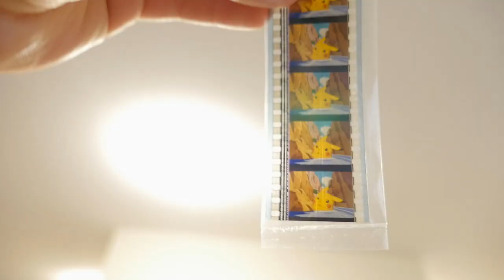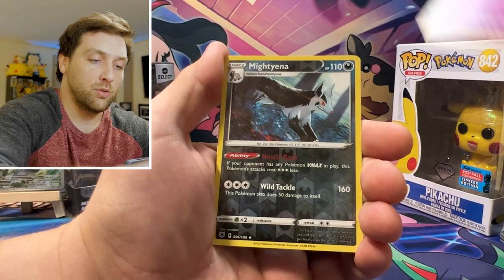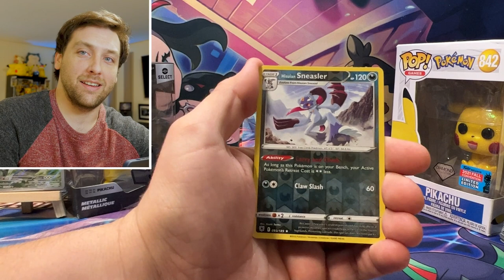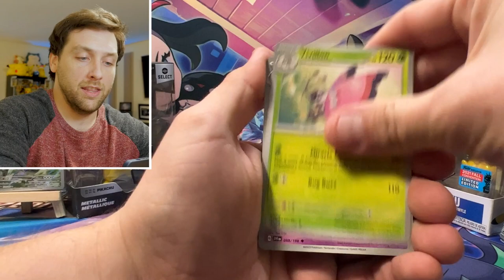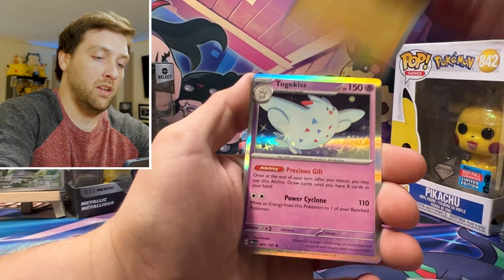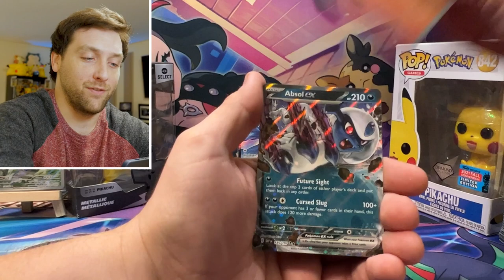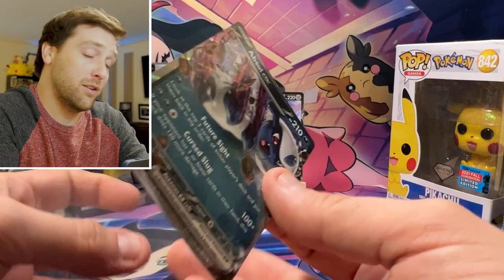Pokemon x Van Gogh was a disaster...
Dude... I just have so many things to say about the DISASTER that was Pokemon x Van Gogh Collaboration event. Pikachu with Grey Felt Hat brought out the stupidity in everyone, including scalpers and Pokemon company. Order cancelled. Let's talk about it.